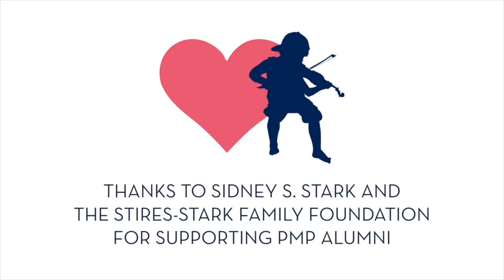Ilya Gringolts-A Stires-Stark Alumni Recital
STIRES-STARK ALUMNI RECITAL
Saturday, May 8 at 2:30 PM ET
CONCERT PROGRAM
Ilya Gringolts, violin

GIUSEPPE TARTINI
Piccole Sonate a Violino Solo, Sonata No. 8 in G minor

SKY MACKLAY
Trrythms

GIUSEPPE TARTINI
Piccole Sonate a Violino Solo, Sonata No. 2 in D minor

Audio and video recorded by Stefan Hächler
Produced at Zürich University of the Arts